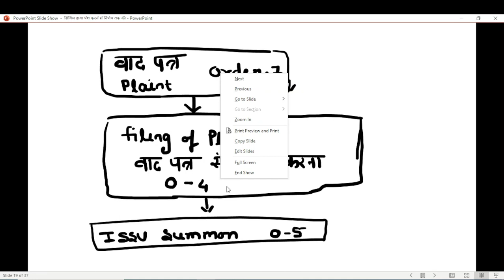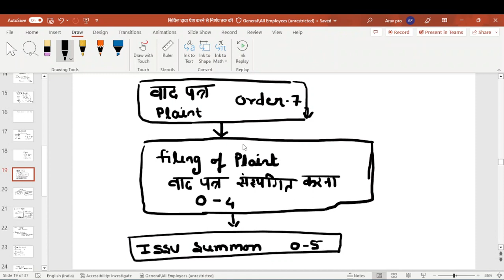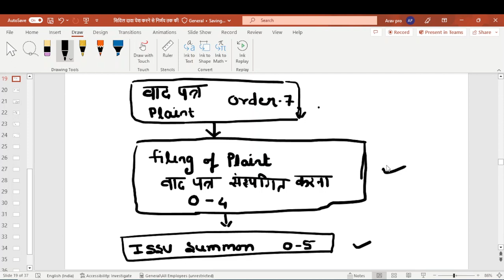सिविल केस दर्ज कराने की प्रक्रिया | STAGES OF CIVIL SUIT in CPC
In this video i explained the Civil Case Procedure.
Civil case file process complete details from filing of case till decree by the court

Step by step procedure of institution of suit in Civil court

TRIAL OF CIVIL CASES in court|CIVIL LITIGATION|सिविल दावा पेश करने से निर्णय तक की संपूर्ण प्रक्रिया
वाद दायर या दाखिल करने की प्रक्रिया कैसे होती है?
वाद दायर होने के बाद की प्रक्रिया क्या होती  है?

Civil case  stages:
CIVIL CASE FULL PROCESS | STAGES OF CIVIL SUIT in CPC | सिविल दावा पेश करने की संपूर्ण प्रक्रिया
Institution of suit
Issuing and servicing summons
Appearance of defendant before the court
Written statement
set-off claims by defendant
Replication/Rejoinder by Plaintiff
Framing of Issues
Trial
Evidence of plaintiff
Cross-Examination of Plaintiff Evidence
defendant evidence and cross examination
Argument
VARIOUS STAGES OF CIVIL MATTER IN INDIA
सिविल मुकदमे की पूर्ण प्रक्रिया (civil suits)
सिविल वाद की प्रक्रिया
STAGES & STEPS OF CIVIL SUIT UNDER CPC
How to draft plaint and written statement in civil suit
drafting pleading
कानून में प्रयोग किए जाने वाले महत्वपूर्ण शब्द
process CPC ORDER 4,6,7

himachal judiciary
Himachal Pradesh Judicial Vacancy 2022
UP PCS J 2022
UP PCS J SYLLABUS
UP PCS J STRATEGY
UP PSC J PATTERN
up pcs j 2022 syllabus
up pcs j new syllabus
UP JUDICIAL SERVICE 2022
UP JUDICIARY
up judiciary 2022
up judiciary
up pcs j vacancy
up pcs j upcoming vacancy
up pcs j vacancy 2022
up pcs j 2021 notification
seats in up pcs j 2022
news of up pcs j vacancy 2022
up judiciary strategy
up pcs-j
uppsc j syllabus
up judiciary preparation
uppcs j
up civil judge vacancy 2022
up judiciary syllabus
uppcs j
up pcs j 2021 syllabus